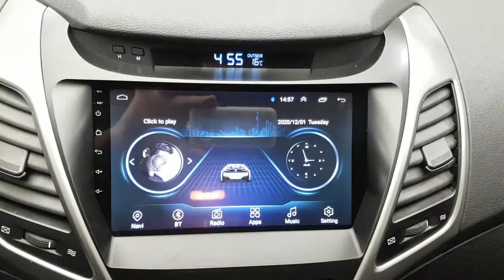2014 AVANTE EU057587